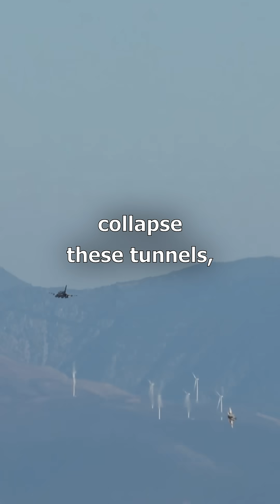Israel made its first use of the Arrow 3 SYSTEM!